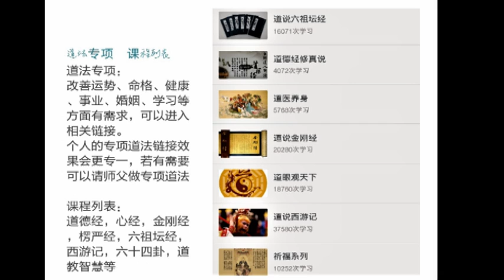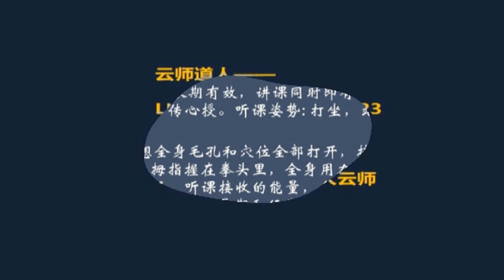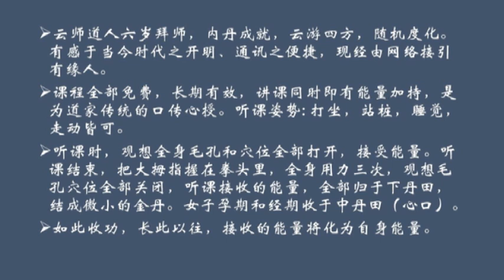义工大学 问答系列：8领导怎么修真呢？（云师道人开示）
今天義工大學繼續開示問答系列。領導怎麼修真呢？要展開這個話題，我們還得從《西遊記》開始說起。只要聽過我們的道說《西遊記》就知道，它是老子《道德經》的故事化，裡麵包含了一切的修真法門。不管是最初級的、高級的、無上正等正覺或者是有為的、無為的都在裡面。
今天我們要講的：領導怎麼修真？也得從這裡開始。 《西遊記》很多人都知道，但他們不一定知道《西遊記》是怎麼展開故事的，裡面最關鍵的線條就是今天我們要講的這位人物。誰呢？唐朝的一位大臣魏徵。